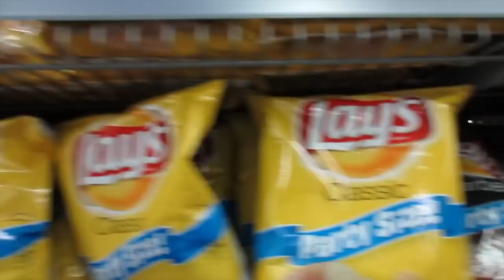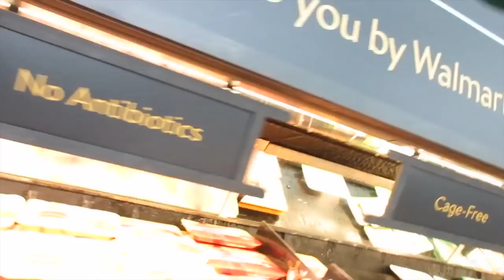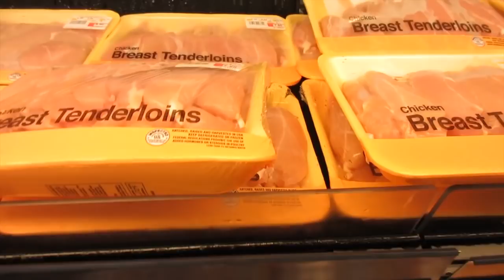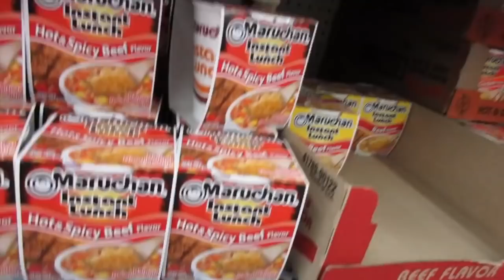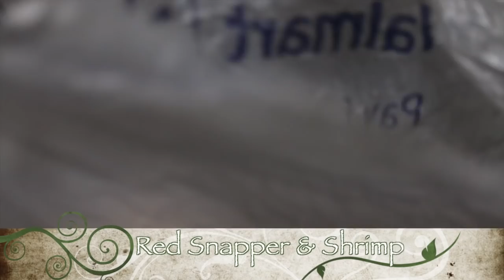Papa Duck "official" Duck Sauce vlog#10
2.Download Mixtape: "Real Recognize Real part 1" click link to download

3.Download Mixtape: "Real Recognize Real part 2" click link to download